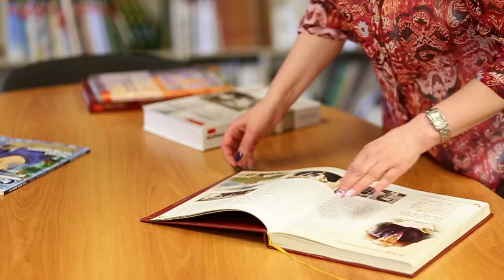Библиотекарь года 2019. Елена Махорина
Библиотека Культурного Центра "Автоград"